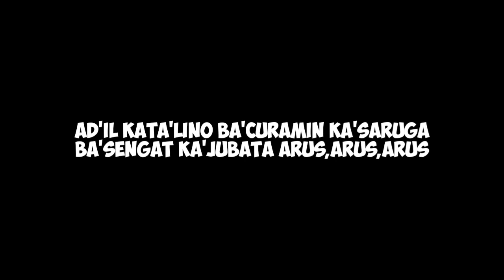berita terbaru||tbbr terobos jalur pt adaro•ada apa ❓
berita terbaru

TBBR TEROBOS JALUR PT ADARO MURUNG RAYA-KALIMANTAN TENGAH
pasukan merah dayak kalimantan tengah
berita terbaru
5 panglima dayak
5 panglima suku dayak
7 panglima dayak
berita terbaru

salam tabe pahari.